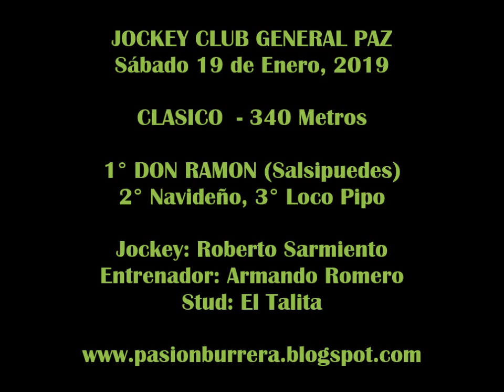DON RAMON, General Paz (19-01-19)